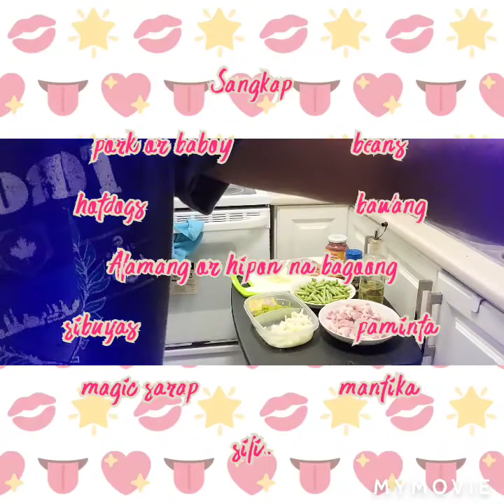Lets Cook Binagoongang Baboy or Pork with beans.. my own version